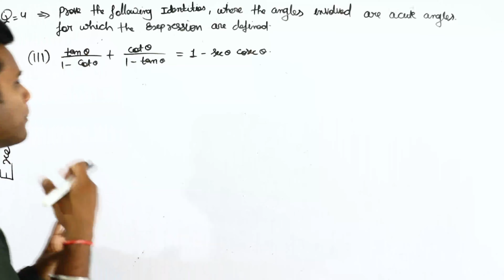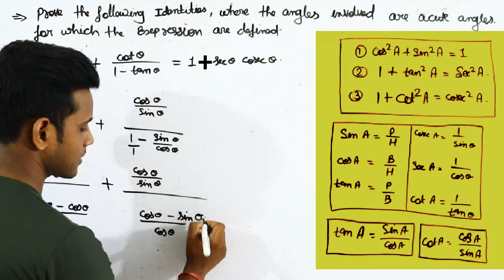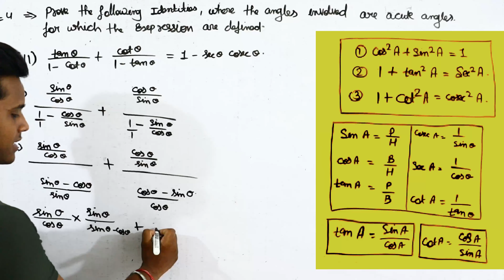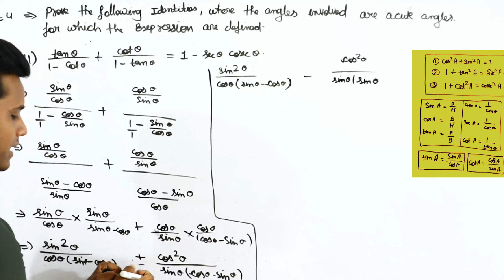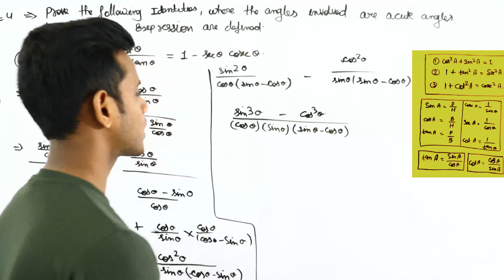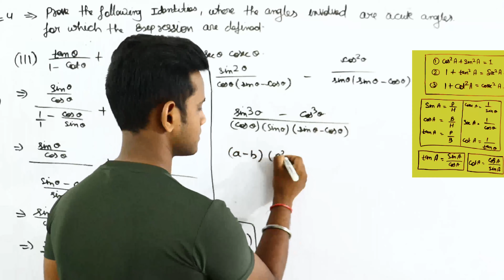Class 10 Maths Chapter 8 | NCERT Solution | Exercise 8.3 Q-4 (iii)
Welcome to Gurukul! In this video, we'll be solving
Exercise 8.3 | Question 4 (iii)
from Class 10 Maths Chapter 8 - Introduction to Trigonometry.
BY [Abhay Sir]

GURUKUL specializes in providing comprehensive educational content for students of all levels.